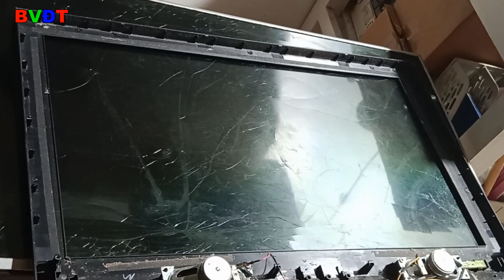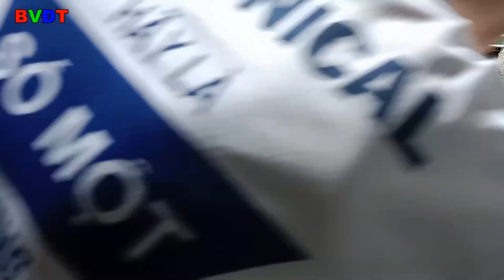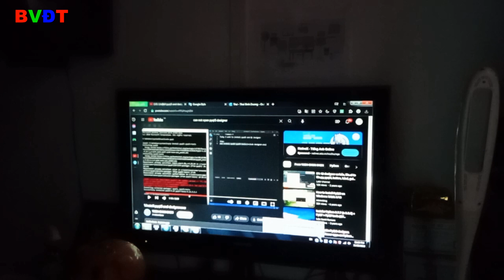TIVI TOSHIBA CHẬP CAO ÁP NỔ CẦU CHÌ | THAY THẾ ĐÈN LED CHO TIVI CŨ CHẠY ĐÈN HUỲNH QUANG NỀN